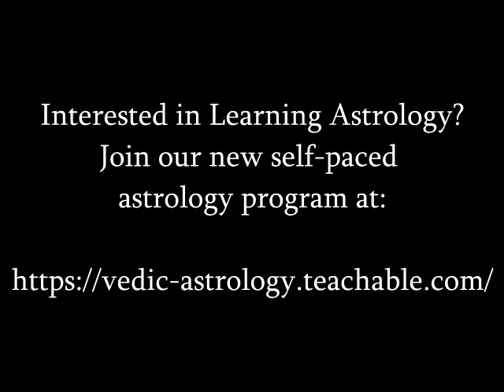The Planets of Each Ascendant 86 of 86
Through Vedic Astrology you will find an objective point of view to understand your life style tendencies, habitual ways of thinking and acting, your affect on other people, and greater self awareness to incite change, should you be so inspired.

At Asheville Vedic Astrology, Ryan acknowledges the force of your past actions, as indicated by your birth chart, but he emphasizes change through meditation, gem stone, mantra, and practical lifestyle regimens.  Your fate is empowered by all the actions you have taken up to this point, which means, every action you take from now on, will alter the flow of the river of your life. Astrology can serve as a powerful guidepost to making better decisions in the present.

Through Vedic Astrological Guidance You Can Also:

    ~Manage Your Business Affairs Successfully
    ~Overcome Relationship Issues
    ~Understand Your Habits & Tendencies and Integrate Effective Lifestyle Practices Specific to Your Temperament
    ~ Determine the Most Beneficial Times to Take Action and Move Forward with Your Goals
    ~ Find Out Your Life’s Purpose and How to Make it Happen
    ~ Help Your Family Dynamic by Understanding Your Children, Parents, & Partner’s Horoscope
    ~ Implement Appropriate Health Regimens for Your Specific Body & Personality Type

“The message boldly blazoned across the heavens at the moment of birth is not meant to emphasize fate – the result of past good and evil – but to arouse man’s will to escape from his universal thralldom. What he has done, he can undo. None other than himself was the instigator of the causes of whatever effects are now prevalent in his life. He can overcome any limitation, because he created it by his own actions in the first place, and because he has spiritual resources which are not subject to planetary pressure.” ~ Sri Swami Yukteswar

Moon, Capricorn, Astrology, Vedic Astrology, Asheville Vedic Astrology, Ascendant, Capricorn Lagna, Capricorn Ascendant, Moon, Sun, Chandra, Surya, Saturn, Sani, Venus, Sukra, Mercury